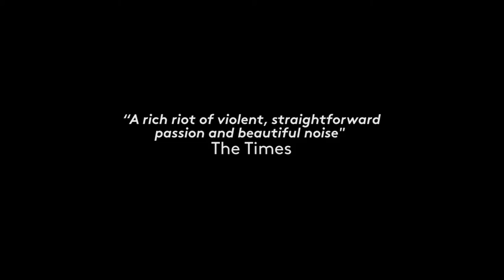Pop-up Opera I Capuleti e i Montecchi Trailer